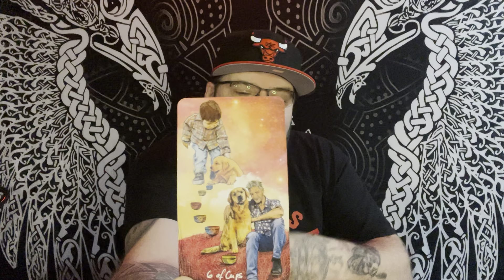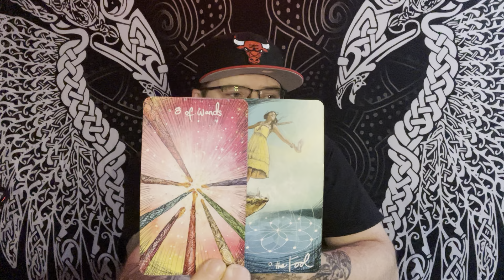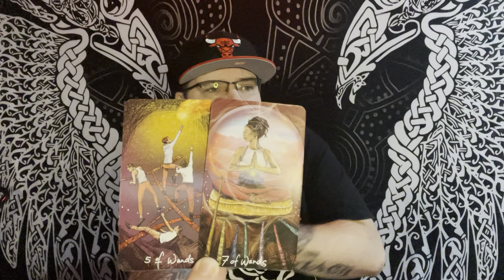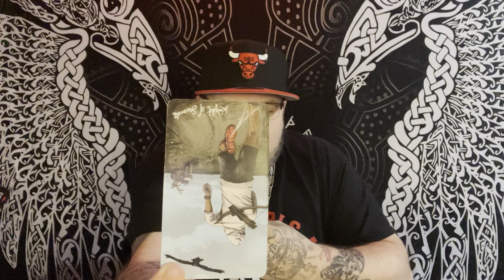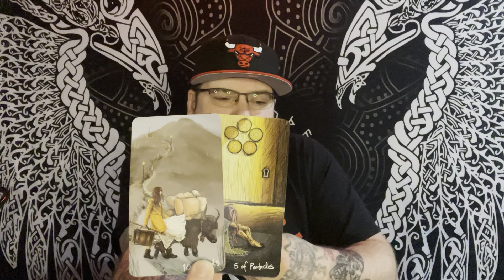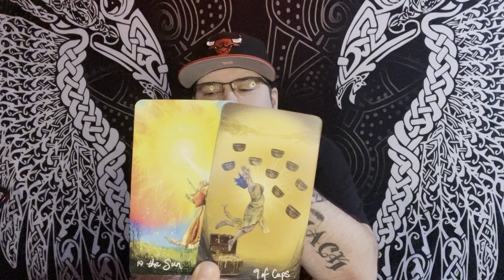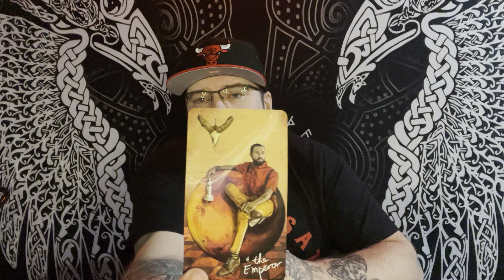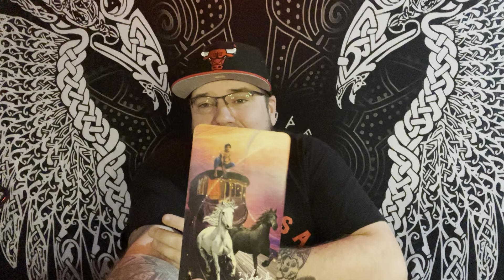GEMINI ♊️ “Open discussion” August 2023 Tarot love reading